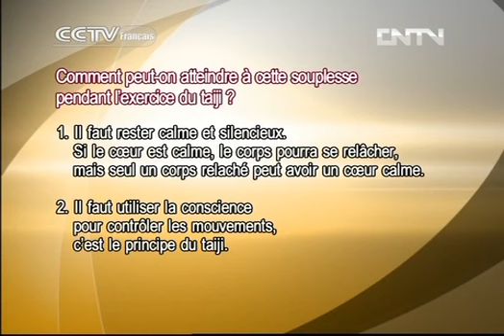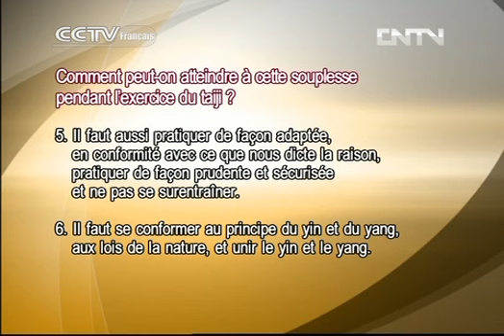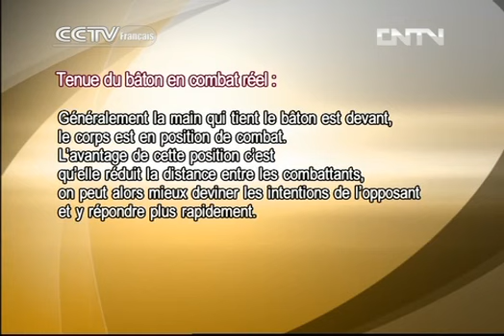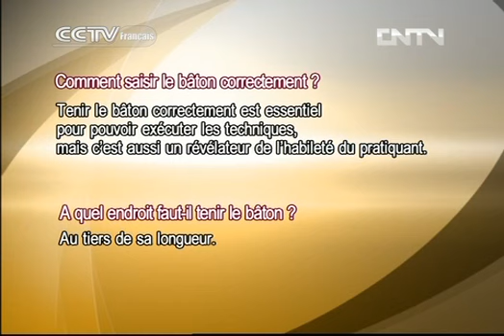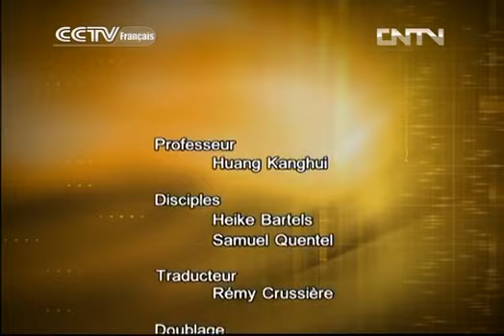kung fu Kung-fu 08/16/2013